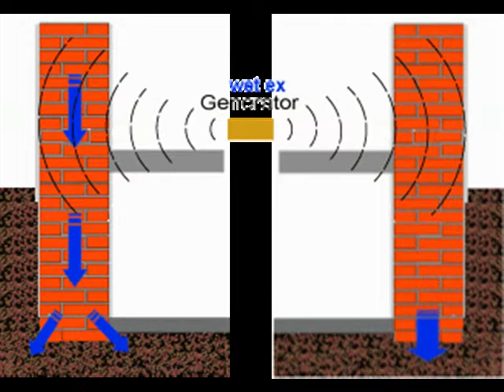ANDREJ REMIH S P EUROSTIL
Podjetje EuroStil se ukvarja z sanacijo vlage v hišah, stanovanjih, poslovnih zgradbah…, ker pa smo zelo dovzetni za novosti, zlasti takšne ki koristijo zdravju, so ekološki in nam prihranijo marsikakšen euro, smo se odločili tudi za prodajo in montažo izredno zanimivega izdelka na področju ogrevanja, ki je novost na našem trgu (zadnjih pet let).